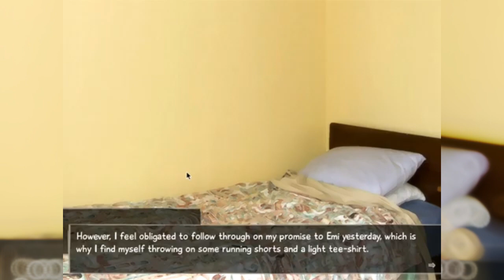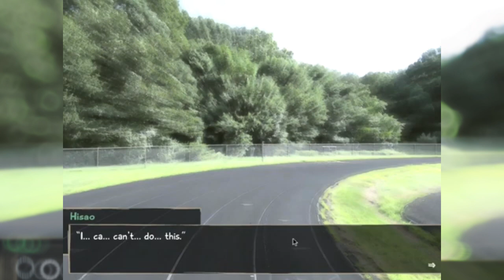Exercising | Katawa Shoujo 「Episode Seventeen」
|Channels i People I know v v v|